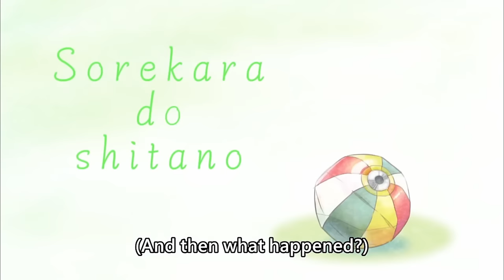[ENG SUB/Hololive] Fuwawa cannot stop triggering red flags in Lethal Company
Credits :
BGM